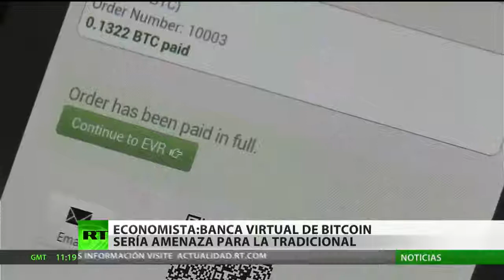El Bitcoin en cajeros automáticos de Canadá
En el canal RT España el economista Pau A. Monserrat de @iahorro opina sobre la moneda digital Bitcoin y sus posibles efectos en el negocio bancario tradicional.